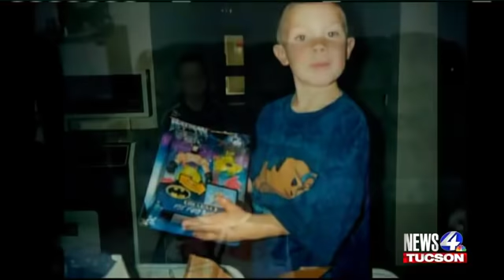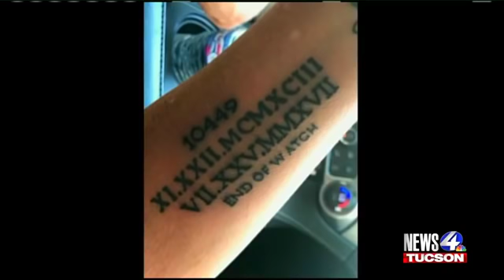Funeral to be held for fallen DPS Trooper Tyler Edenhofer in Peoria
Law enforcement and the public are invited to celebrate the life of a slain Arizona Department of Public Safety trooper.

Trooper Tyler Edenhofer was shot and killed by a suspect on Interstate 10 near Avondale Boulevard on July 25, according to DPS.

In the video above, troopers escorted Trooper Edenhofer to the visitation Thursday.